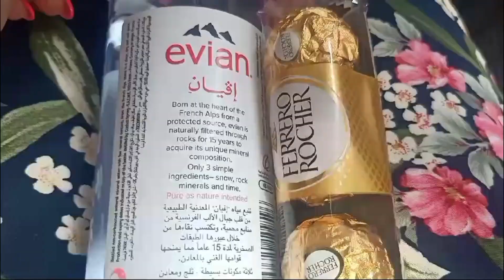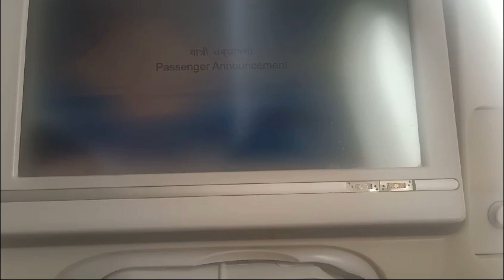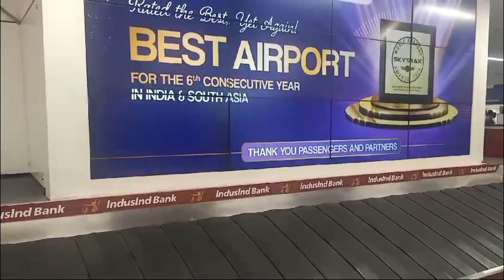India Travel Series | Episode 1 | Dubai- New Delhi video 401 vlog 125